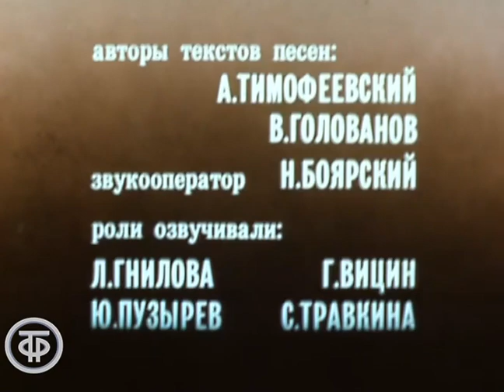КОАПП. Разными глазами. Мультфильм. Фильм 3 (1985)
Цикл кукольных мультфильмов по мотивам рассказов Майлена Константиновского об удивительных явлениях в природе и животном мире. КОАПП - Комиссия особо активной помощи природе.

Фильм третий. Комиссия особо активной помощи природе, спешившая на пожар, узнает о том, каким зрением обладают различные представители животного мира. Например, сова не видит красного цвета, несмотря на острое зрение, лягушка видит то, что движется. Гепард – видит все вокруг черно-белым…

Автор сценария - Ирина Глебова
Автор сценария - Майлен Константиновский
Режиссер - Мария Муат
Оператор - Иосиф Голомб
Композитор - Игорь Ефремов
Художник - Валентина Серцова
Художник - Инна Воробьева
Озвучивал - Георгий Вицин
Озвучивал - Семен Фарада
Озвучивал - Алексей Борзунов
Озвучивал - Юрий Пузырев
Озвучивал - Светлана Травкина
Озвучивал - Элеонора Прохницкая
Озвучивал - Людмила Гнилова
Автор слов - Александр Тимофеевский
Автор слов - Владимир Голованов